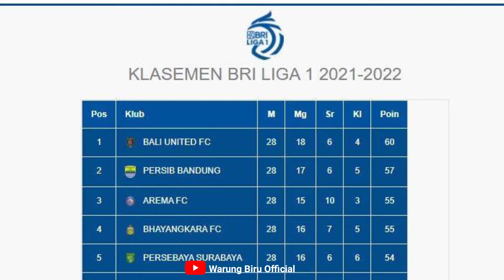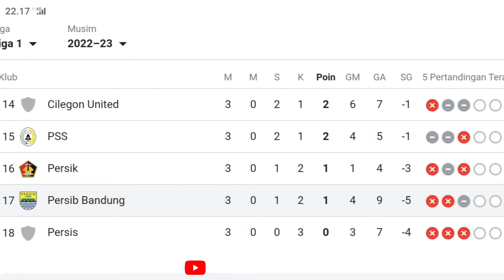Robert Akhiri Kerja sama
Robert Akhiri Kerja sama, robert rene albert out, robert rene albert keluar dari persib, robert rene albert, robert rene albert mundur, persib, pelatih persib out, Bobotoh, coach robert rene albert

Halo teman teman selamat datang di Channel warung biru di sini saya akan membagikan kabar seputar pemain persib, seputar sepak bola Indonesia, jedag jedug persib bandung 2022, jedag jedug persib bandung, kumpulan jedag jedug persib bandung, jedag jedug persib bandung estetik, jedag jedug persib 30 detik,Story wa persib bandung jedag jedug, jedag jedug persib bandung youtube

Supaya Channel ini bisa berkembang 🙏